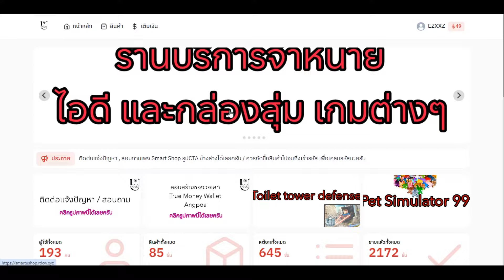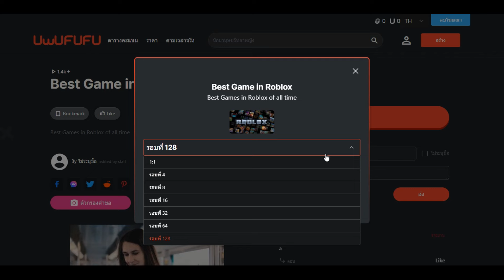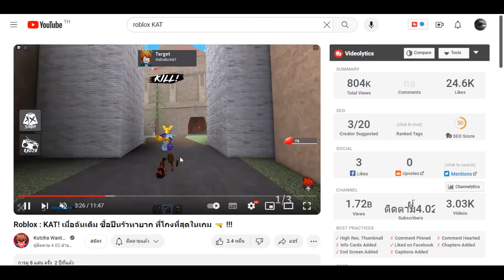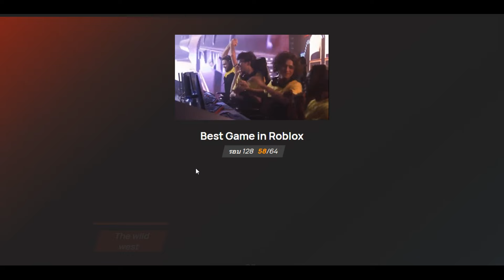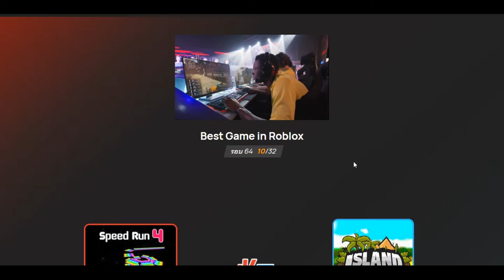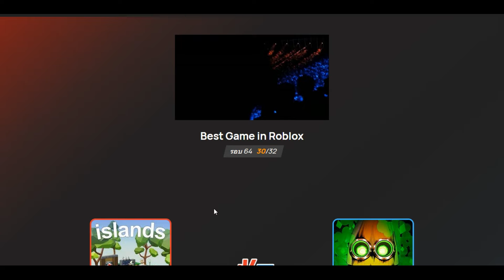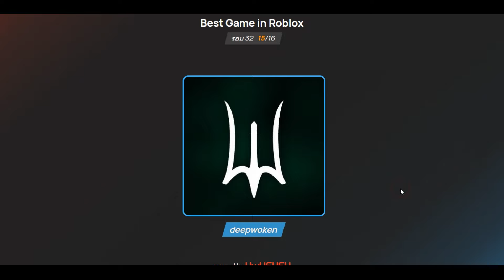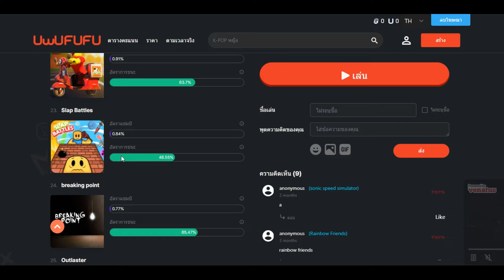คุณชอบแมพไหนที่สุดในRoblox ???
แมพ
ลิ้งร้าน SmartU Shop ⚽️
0:00 อย่าลืมไปใช้สปอนเซอร์ผมด้วยเขาจะได้จ้างผมต่อ
1:16 ไปชมคลิปกัน!!